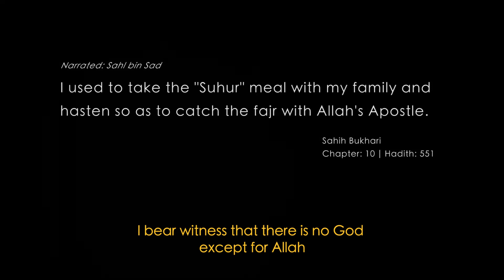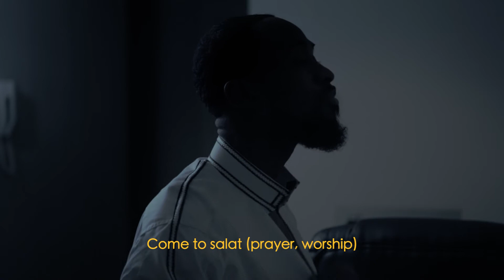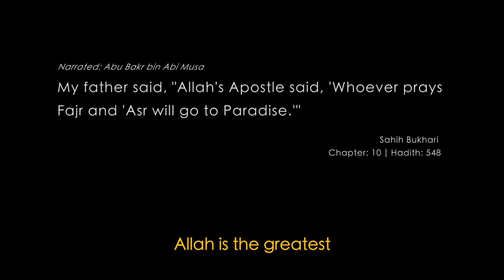FAJR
By: Souleymane Coulibaly

Narrated: Abu Bakr bin Abi Musa
My father said, "Allah's Apostle said, 'Whoever prays the two cool prayers ('Asr and fajr) will go to Paradise.' "

Sahih Bukhari Chapter No: 10 | Hadith no: 548